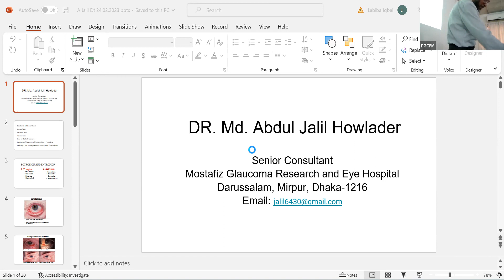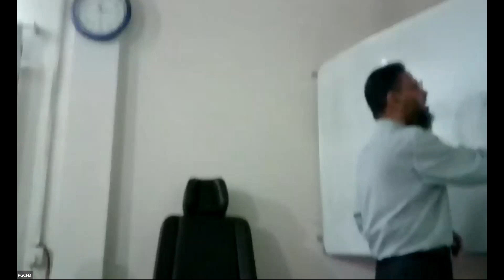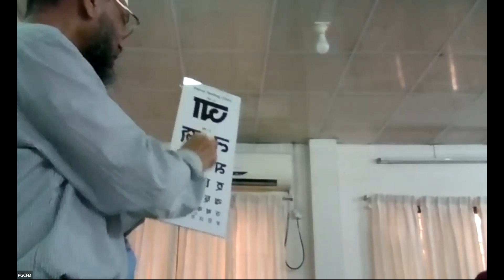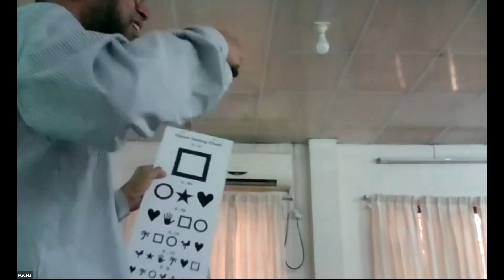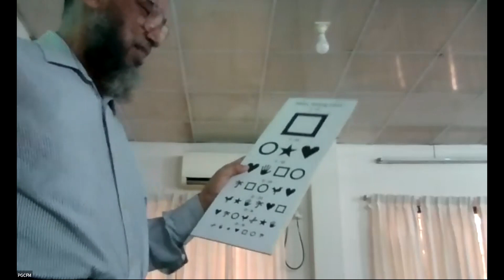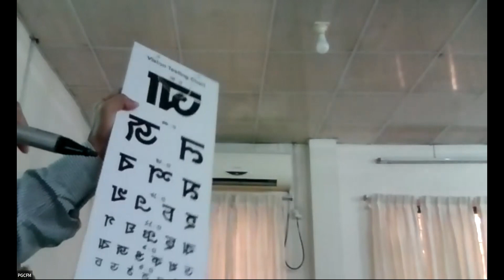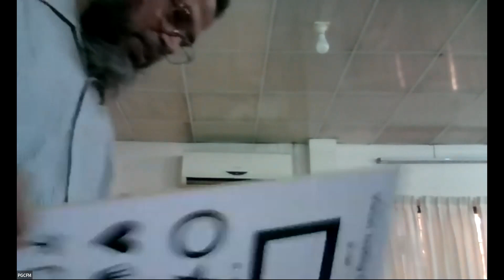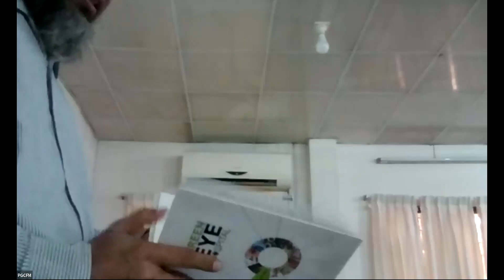Snellen and Ishihara chart, cover test, pin hole test ||PGCFM || Module-5 || Practical Class 2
Snellen and Ishihara chart, cover test, pin hole test, Amsler grid, Use of Ophthalmoscope  Technique
Faculty:  Dr Md Abdul Jalil Howlader
Class Date: 25 February 2023
Class Time:11.00 am –12.30 pm